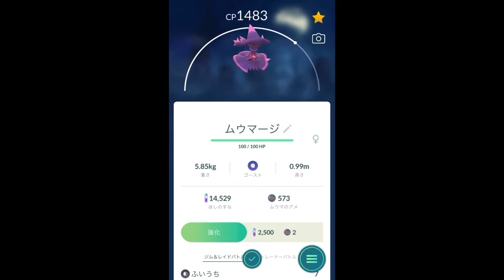【ポケモンGO】ポケモンの進化×5 [Pokemon GO] Evolution of Pokemon x 5